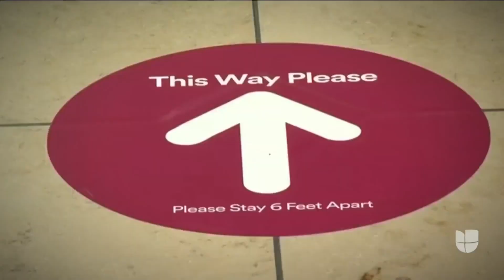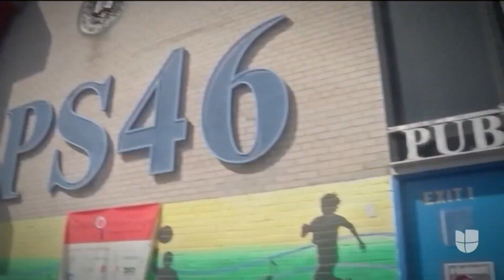La vida nunca será como en el 2019, ¿cómos será la nueva normalidad?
El coronavirus ha marcado un antes y un después en el mundo. La pandemia ya deja a más 200 mil personas fallecidas a nivel mundial y 64 mil en Estados Unidos. Te explicamos cuáles serán las nuevas normativas que debemos seguir cuando empiecen a reabrir los negocios, las escuelas, las oficinas y los aeropuertos.